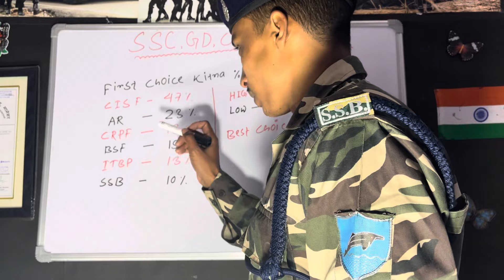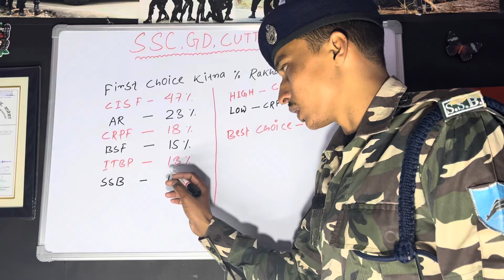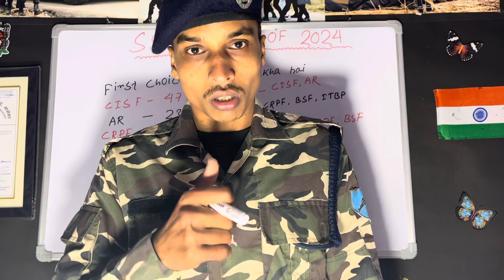SSC GD Cutt Off 2024||SSC GD High Cutt Off||SSC GD Low Cutt Off2024#ssc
Jay Hind Dosto Mai Nsg Commando Surajit App Sabhi Ko Hardik Swagat karta Hu

Dosto Mara Academy Mai Physical And Exam Ki तैयारी कराया जाता है, हॉस्टल फैसिलिटी है

Academy join Karna ka liya call 📞 karo 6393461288 Thanks 🙏

Jay Hind 🇮🇳🇮🇳🇮🇳🇮🇳